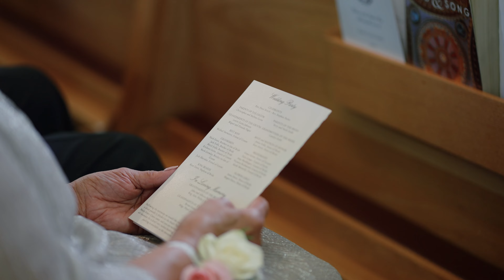10 Mile Station Wedding | Molly & Adam Trailer